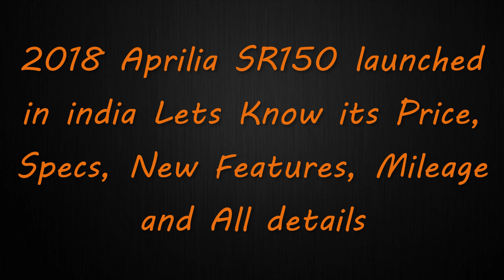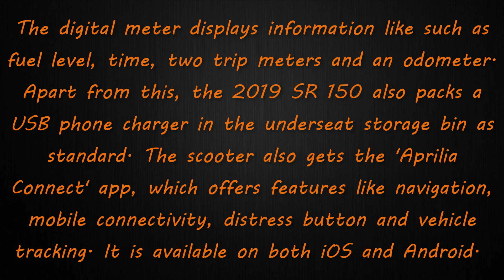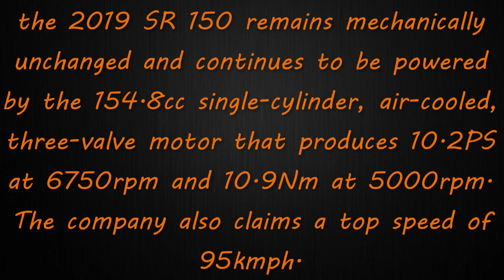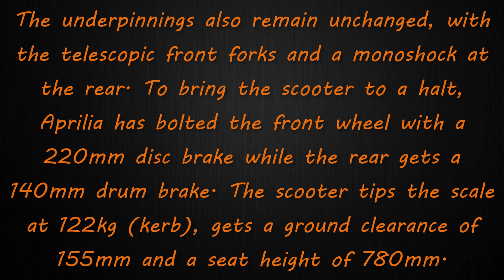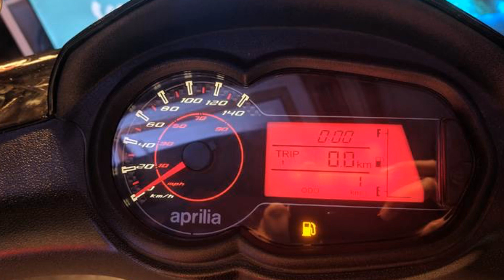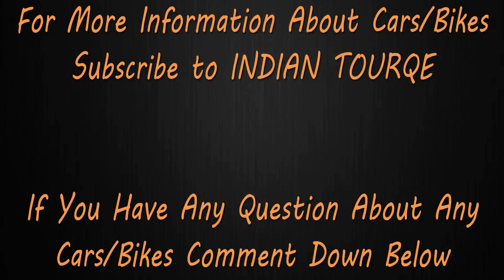2018 Aprilia SR 150 Launch in india Price Start At Rs 70,031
2018 Aprilia SR 150 Launch in India Price Start At Rs 70,031 Let's Know About Price, New Features, Specs, Images, Suspensions, Brakes, Dimensions and every detail you need to know